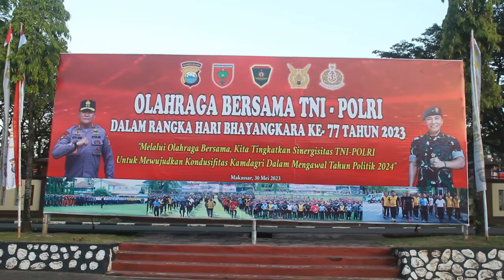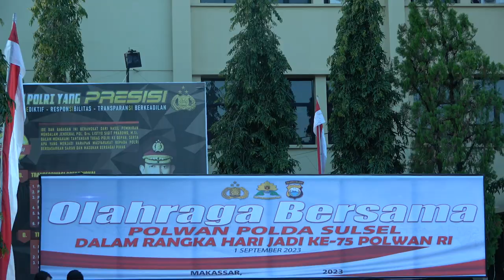olahraga bersama Polri dan TNI, ada yang mantab broe